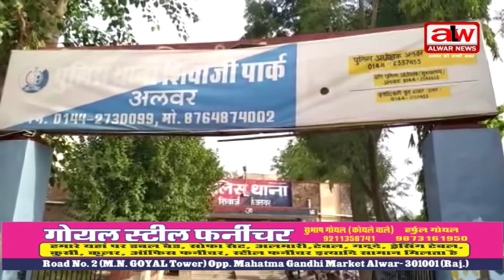पूर्व मंत्री भड़ाना के पुत्र के खिलाफ दर्ज हुआ मुकदमा // 26 JUNE 2022